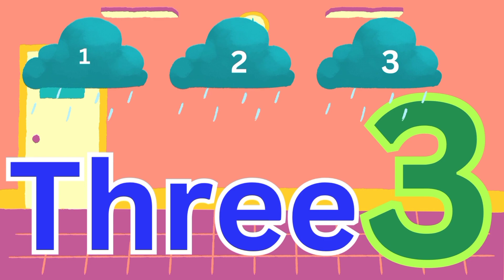Number Names | 1 to 10 Number | Numbers with Spelling | Counting Numbers -TOYO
So,

Searches On YouTube
1 to 10
1 to 10 counting in english
123 numbers song
Cartoonic vedio for kids
counting
counting numbers 1-10
counting song,counting song for kids
counting to 10
learn numbers
learn to count
numbers
numbers 1 to 10
numbers 1-10
numbers for kids
numbers song
number spellings
number words
number words song
numbers 1 to 10 with spelling
numbers and number names 1 to 10
spelling of numbers
learn number
counting 1-20
numbers 1 to 20
counting chant
cutie kids classes
number words spelling 1-10
number song 1-20 for children
numbers song 1-20 for children
1-20 chant
learn 1 to 20
spelling 1 to 20
one two three spelling song
1 se 100 tak ginti
spelling
one
One 1 એક
1 to 10 spelling
1 to 10 numbers
Learn numbers 1 to 10
Number name 1-10
Learn numbers 1 2 3
english ginti counting
ONE
TWO
THREE
12345
learn colors
Maths videos for kindergarten
Learn spellings of numbers
one two three four five
1 se 30 tak ginti
grow kids
123 Numbers
1-10 Numbers
number with Spelling
number
Numbers for kids
Junior KG
preschool
to number with spelling
lkg,
kg
children easy learnn1 to 10 number
1 to 10 number with spelling
numbers blocks
1234 go
one two three spelling
colours song
writing numbers 1-10
counting numbers 1
1 to 10 number
1 to 10 number song
1 to 10 number name
counting songs
counting to 100
Number names
Number Names 1-10
Number Spelling
Learn Numbers
Kids Kyari
Number name 1 to 10
Number name for kids
Number names for children
Number names for kindergarten
Number spellings
Number spelling
ginti
ginti 1 to 10
1 to 100
Children rhymes
Colour name for kids
Counting
Educational videos for kids
Kids unique classes
Letest vedio for number counting
One two three four
Spelling
Unique way to learn counting numbers
baby songs
children songs
count to 100
english spelling
for kids
kids videos
LoveToLearn
1 to 20 spelling
one to twentyspelling
number spelling 1 to 20
number and spelling 1 to 20
pre math concepts
numbers 1 to 20 spelling
numbers 1 to 20 for kids
1 to 20 number name
1 to 20 number names in english
kids
math
cbse
LKG
UKG
igcse
icse
maths
one to twenty
1 to 20
educational videos